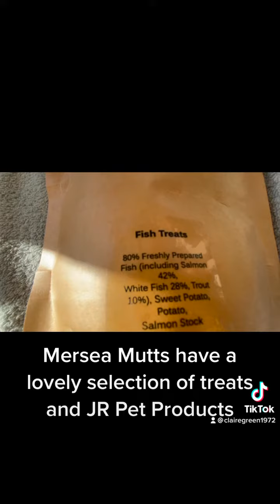Treats & Chews I recommend!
Clients ask about treats and chews so here’s a quick selection of what I like to use.
ALWAYS SUPERVISE YOUR DOGS WITH NEW TREATS, PARTICULARLY PUPPIES.
This way you can make sure that they eat them calmly and they are suitable for your puppy or dog.
Happy chewing!